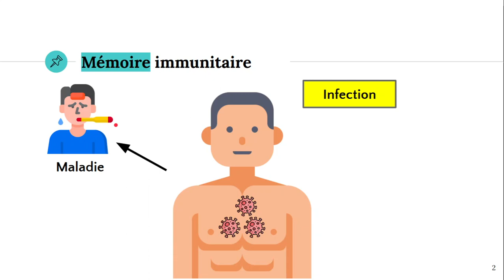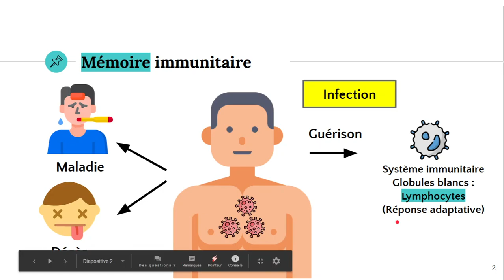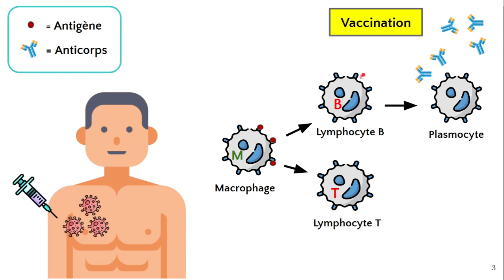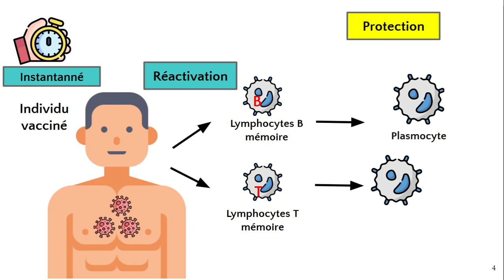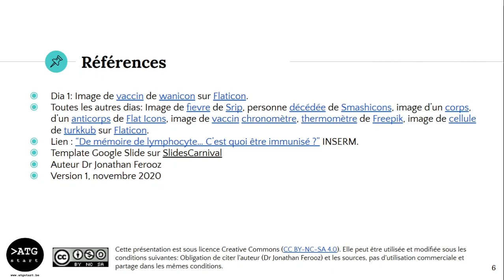Vaccination et mémoire immunitaire 💉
✔️ @ATG start